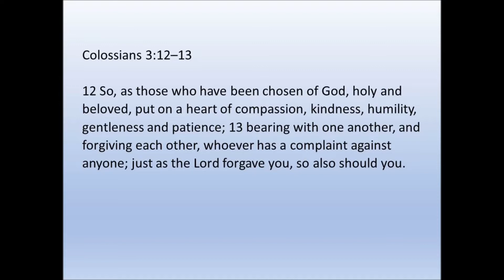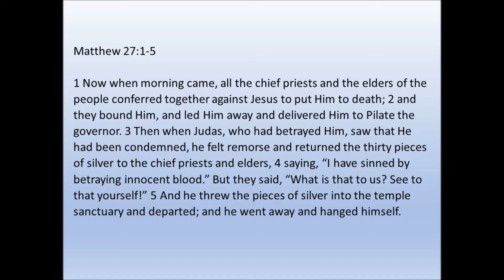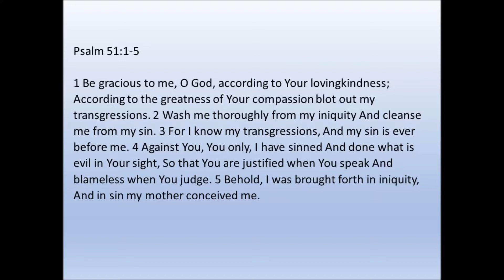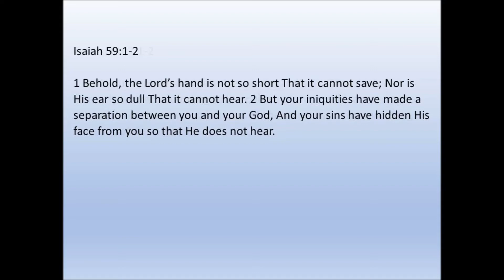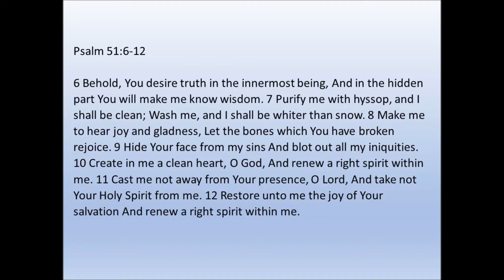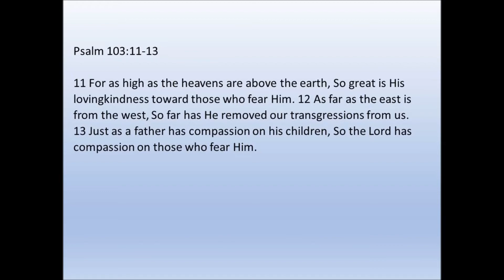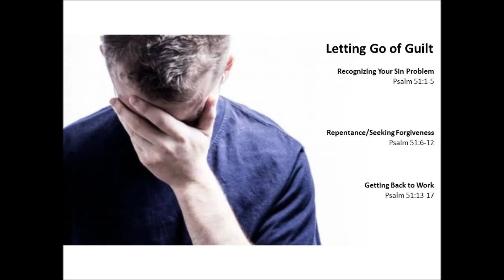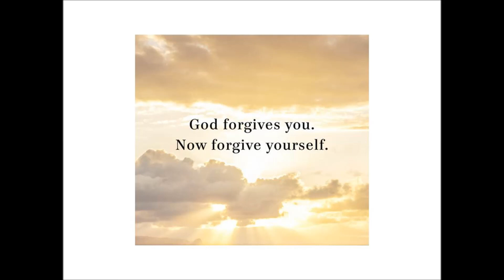10/23/2022 Sermon - "Letting Go of Guilt"